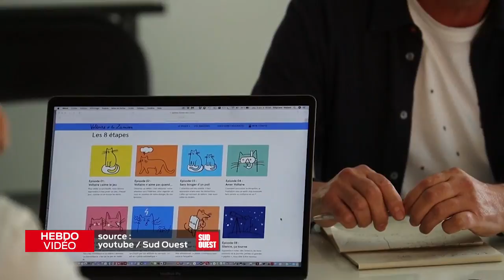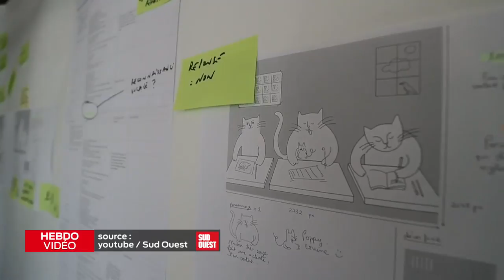Hebdo Vidéo Vendredi 18 octobre